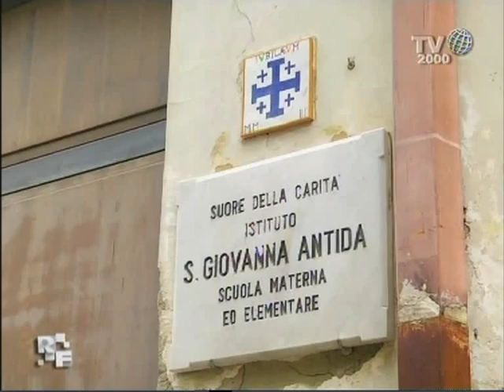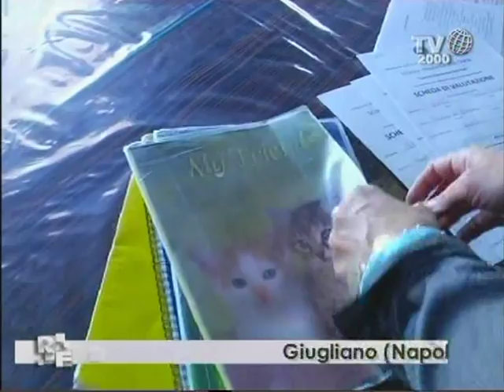Romanzo Familiare - Famiglia Pollio - LE PAGELLE_1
Come in molte famiglie maggio e giugno sono i mesi in cui finiscono le scuole e, cosa molto importante, bisogna fare il bilancio di tutto l'anno scolastico controllando le pagelle!